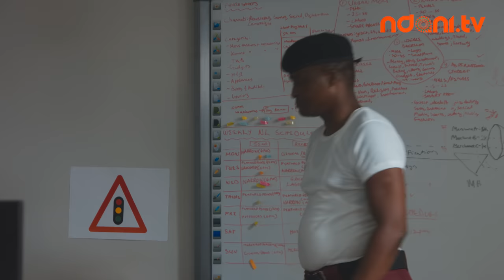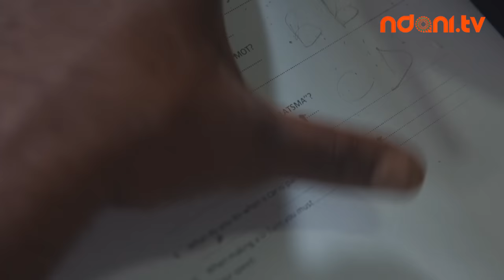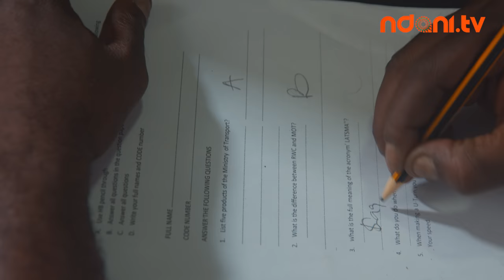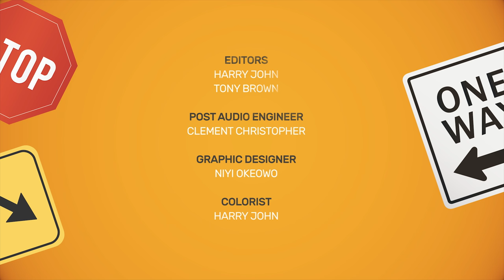OFFICER TITUS S3E01 : OFFICER TITUS IS READY FOR TRAINING DAY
Officer Titus is Back and this time he is with two sidekicks! Oga Titus is taking a refresher course with his guys, Akpo & Odafe in this hilarious new episode, what's the worst that could happen?